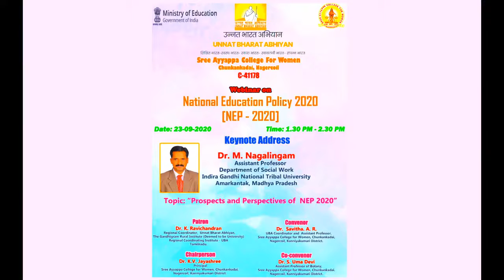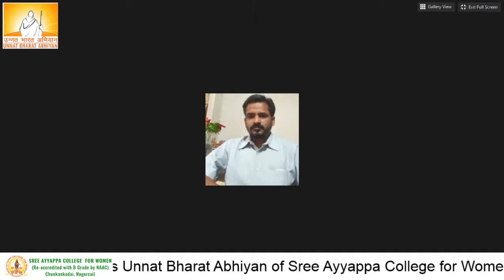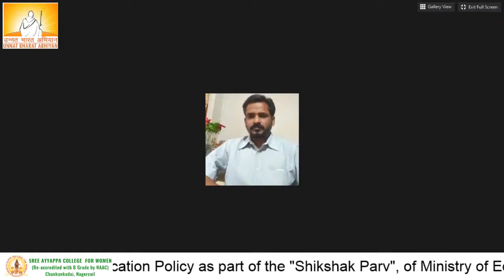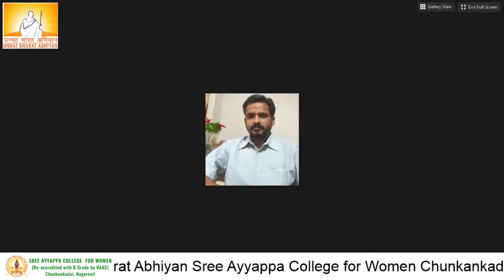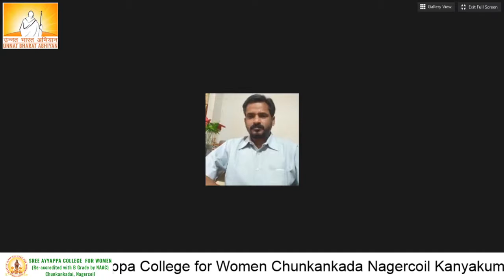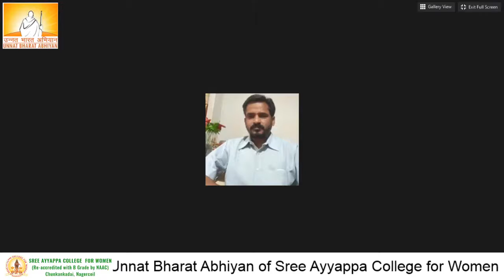Prospects and Perspectives NEP 2020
Organized by
Unnat Bharat Abhiyan (UBA)
 Sree Ayyappa College for Women, Chunkankadai, Nagercoil
C-41178
Webinar on

Date : 23 Sepetember 2020

Dr. M. Nagalingam
Assistant Professor
Department of Social Work
Indira Gandhi National Tribal University
Amarkantak, Madhya Pradesh

Topic: Prospects and Perspectives of  NEP 2020